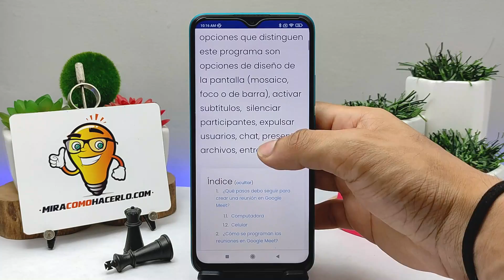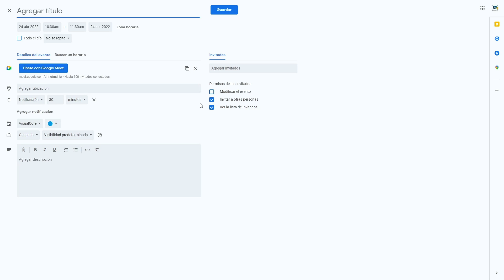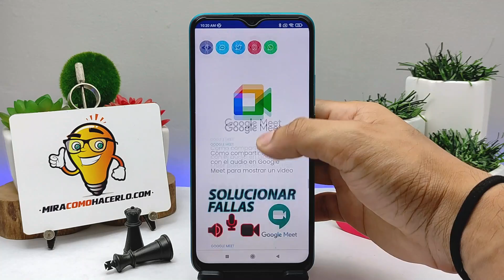Cómo crear y programar una reunión en GOOGLE MEET – Guía práctica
En este video aprenderás Cómo crear y programar una reunión en GOOGLE MEET. En Mira Cómo Hacerlo encontrarás la información que estás buscando.